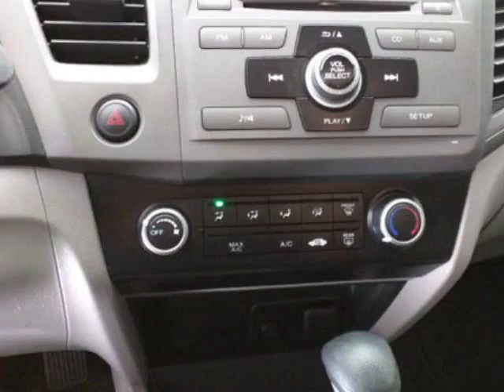2012 Honda Civic Sedan - Las Vegas, NV